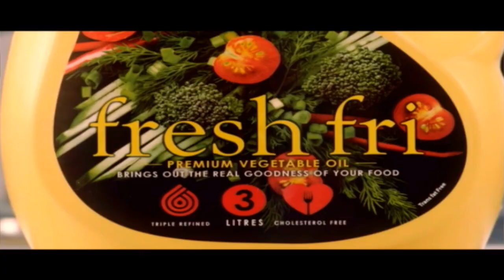Mustakabali wa NASA